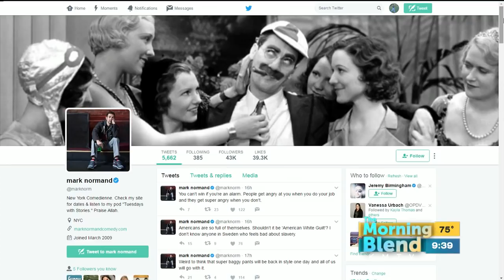Mark Normand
Mark Normand has appeared on Conan, Last Comic Standing, and in his own Comedy Central special.  This weekend he's on stage at the Funny Bone for the first time.  We'll find out more about how he got his start in comedy and what you can expect on stage.